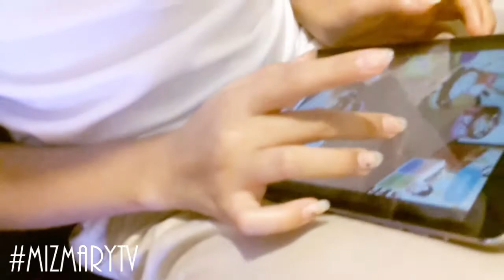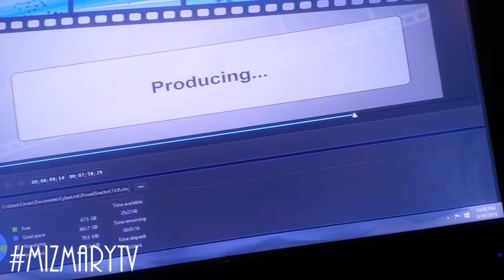I caught YOU!! autism | Vlog Season 1 Ep 10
Hi guys, welcome to my vlog ch. a place where  i want to share part of my life with u!

SC: mizmary702
FbPage: cherishxbaby